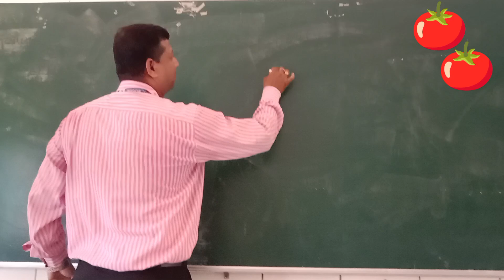MANAB CHAUDHURI SILIGURI